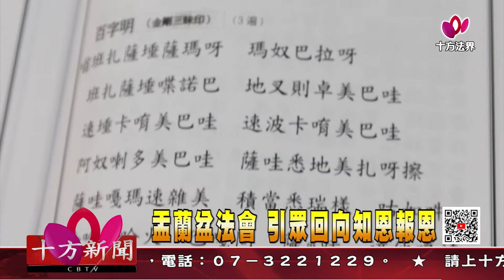十方法界》20200903盂蘭盆法會 引眾回向知恩報恩